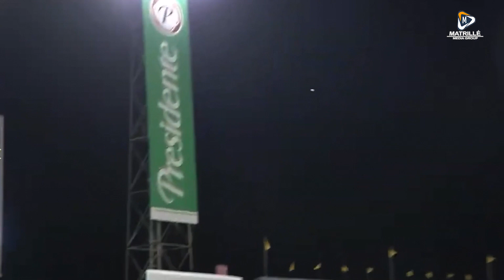EL MVP DEL ROUND ROBIN ¿El Boni o Candelario? Ofensiva y Errores terminan aspiraciones de Gigantes!